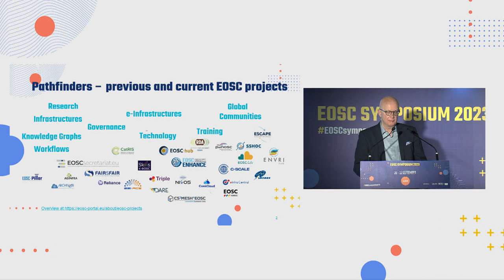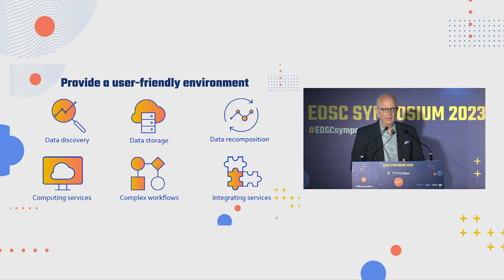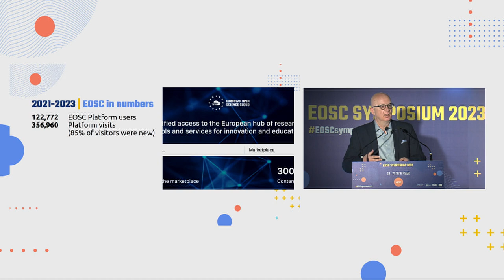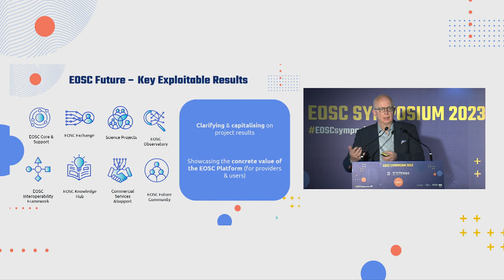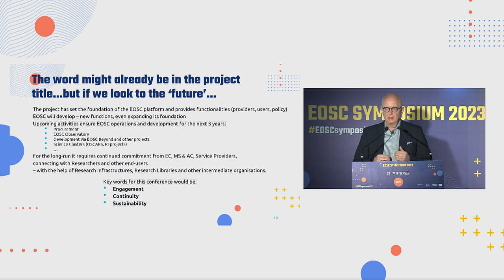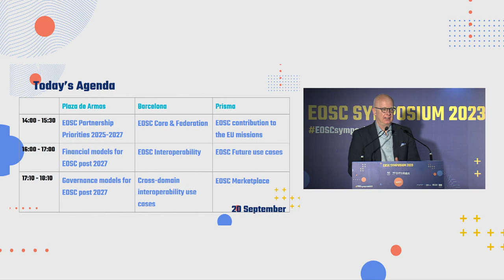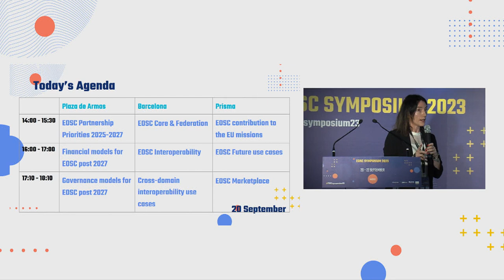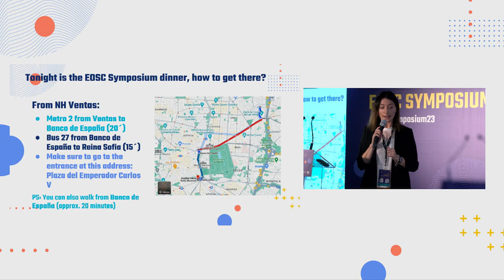The Legacy of the EOSC Future Project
EOSC Future is close to its end. In this session, the Project Director Ron Dekker from Technopolis Group will go over the main results of the project, showing how EOSC Future has contributed to the development of EOSC for example by:
- creating the building blocks for EOSC Core and setting the foundation for the upcoming procurement.
- exploring the role of commercial services in EOSC.
- fertilizing the collaboration between research infrastructures & e-infras to ensure that technology supports scientific challenges.
- preparing the ground for EOSC monitoring by building the EOSC Observatory.
- contributing to fostering awareness about EOSC and connecting with the international communities via RDA.